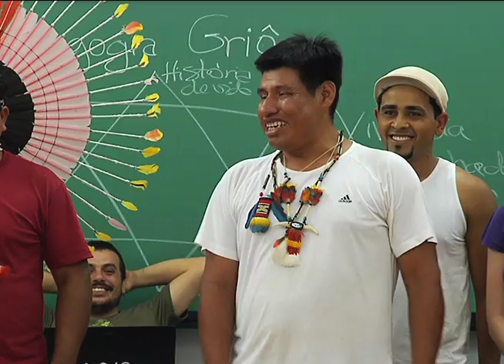Notícias Univesp - USP promove curso de Pedagogia Griô e Produção Partilhada do Conhecimento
Comunidades e mestres da tradição oral, pesquisadores e educadores estiveram juntos em dezembro para realizar o curso de Pedagogia Griô e Produção Partilhada do Conhecimento. O evento foi promovido pela USP -- Faculdade de Filosofia, Letras e Ciências Humanas e Escola de Comunicações e Artes -- em parceria com entidades que reconhecem a tradição das culturas orais como um patrimônio imaterial brasileiro: Universidade Griô, Universidade Livre Fora do Eixo, Centro de Estudos da Capoeira, Nina Griô e representantes de Pontos de Cultura do Ministério da Cultura. Mestres griôs vindos de vários cantos do Brasil contaram histórias, falaram de rituais, traduziram expressões linguísticas e envolveram os participantes com vivências narrativas e corporais. Eles vieram representar as tradições do interior brasileiro, tanto o universo da cultura afrobrasileira, quanto as etnias Karajá, Xavante e Bororo. A Pedagogia Griô foi idealizada por Lilian de Oliveira Pacheco e tem como proposta levar conhecimento e a memória da cultura oral brasileira às escolas, através de mestres reconhecidos pela comunidade onde vivem.